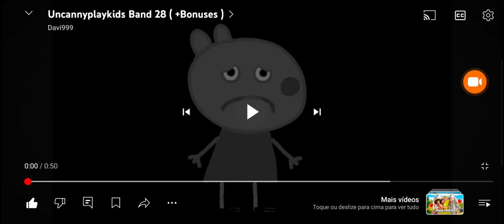Uncanny Playkids banda 28 For